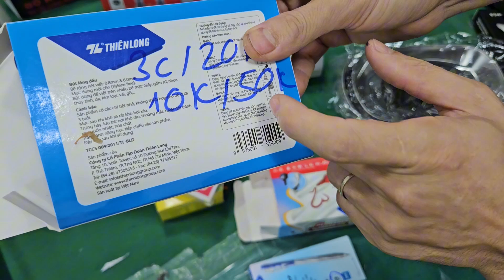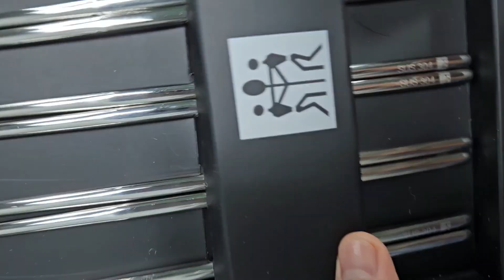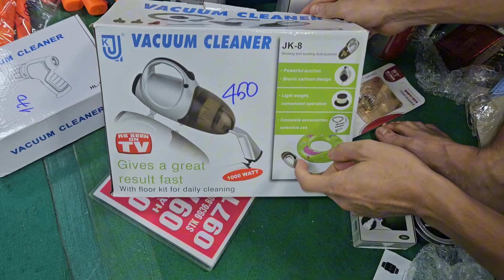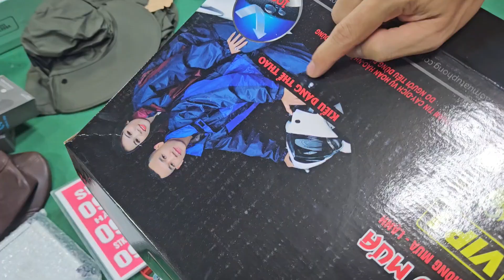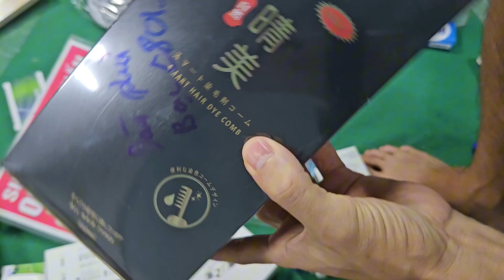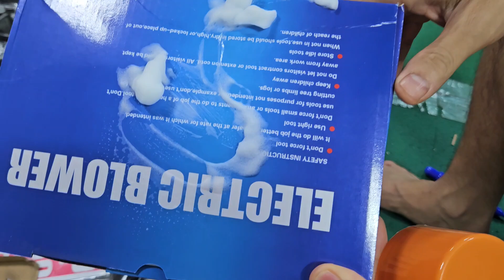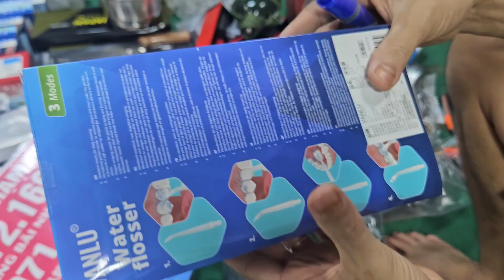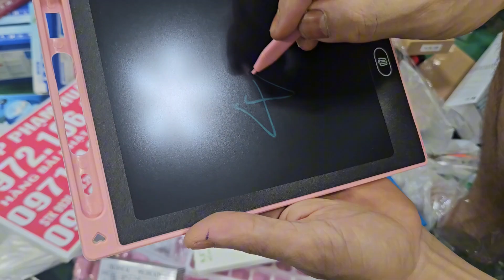vợt cầu lông, VALI kéo nhật xà bông nhật dầu gội phủ bạc, kem đánh răng thuốc mắt